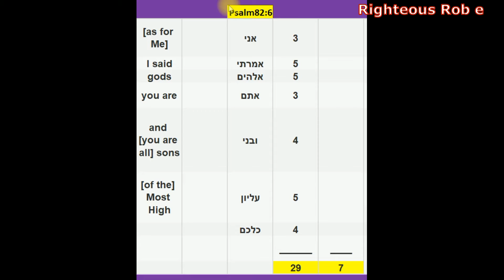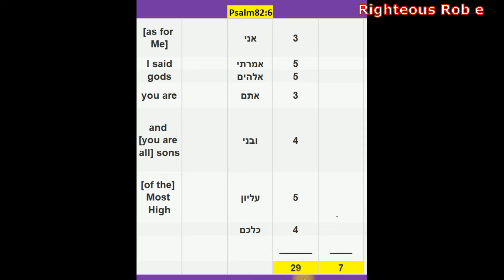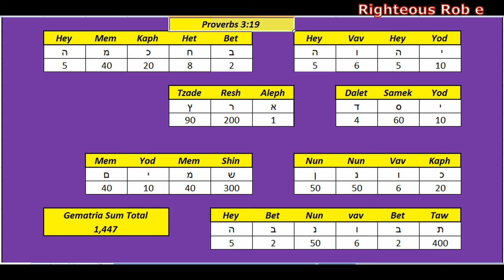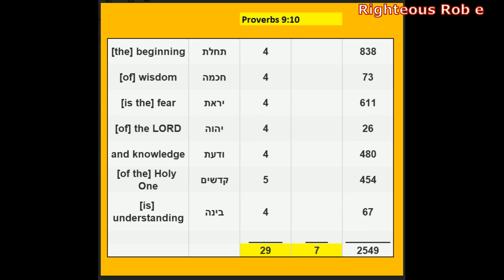You are gods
Using the 29 Hebrew letters and 7 Hebrew words of Psalm 82:6 along with the 29 Hebrew letters and 7 Hebrew words of Proverbs 3:19 &the 29 Hebrew letters and 7 Hebrew words of Proverbs  9:10  . The Gematria creates a Geometry of units that make up the 3996 units that embraced the 10th-star number 541. 541 is the Hebrew Gematria letter value of the name Israel.